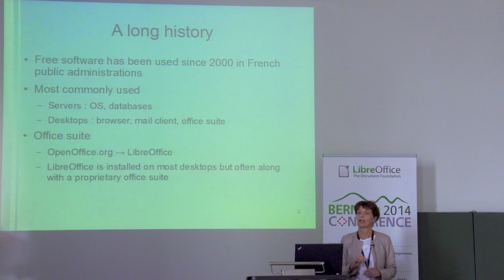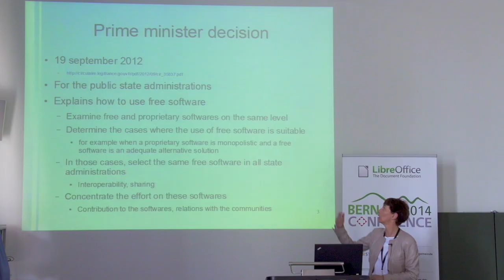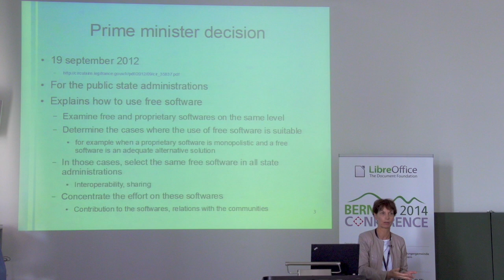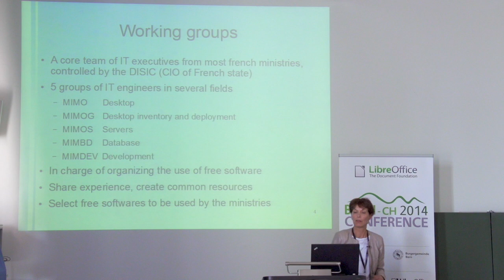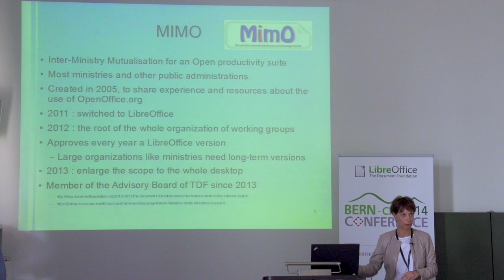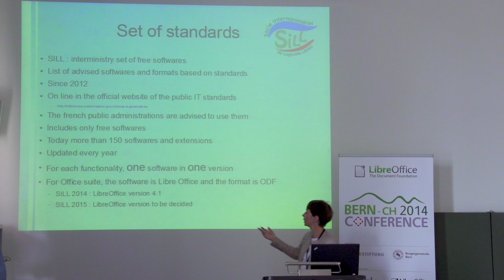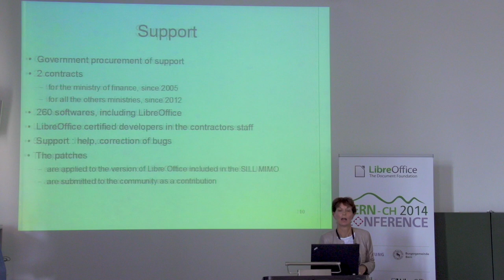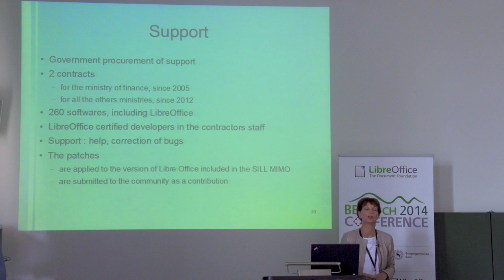Laure Patas d'Illiers: Free software in the French government administrations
Free software in the French government administrations

Laure Patas d'Illiers, IT Engineer in the CIO department, Ministry of Finance, French government

Topics of the presentation are: Prime minister decision regarding the use of free software, working groups, especially MIMO, use of LibreOffice in the French government administrations, set of free software standards, ready to use set of desktop softwares, government procurement for free software support, and contributing bug corrections.

Laure Patas d'Illiers ist an IT engineer in the CIO department of the Ministry of Finance within the French government. She represents MIMO (Inter-Ministry Mutualisation for an Open Productivity Suite) in the Advisory Board of The Document Foundation.